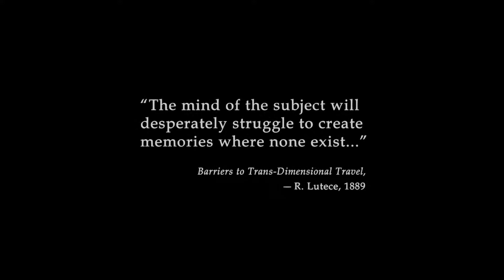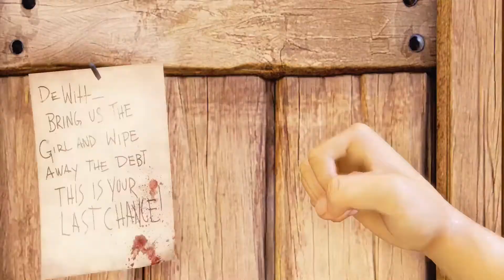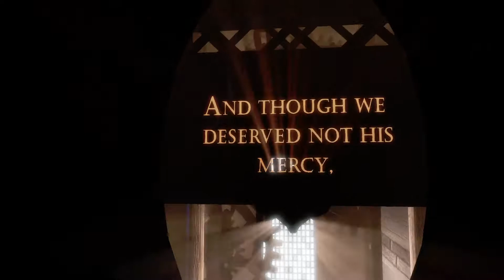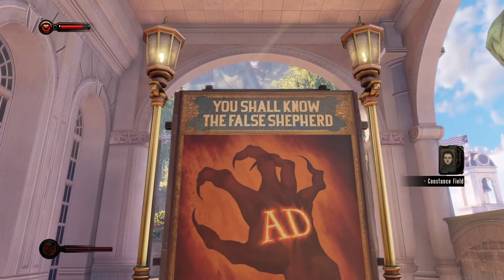Bioshock Infinite Gameplay Walkthrough Part 1 - Intro - Chapter 1